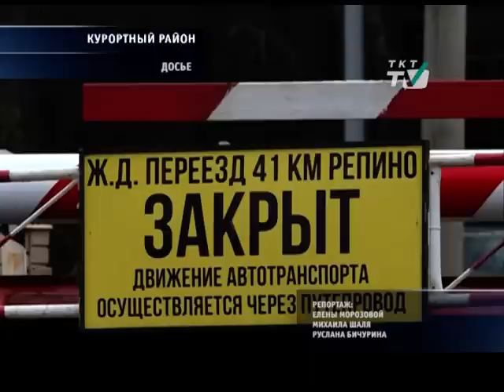Переход в створе Большого проспекта в поселке Репино исчез после ремонта дороги.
Дополнительная «зебра» через Зеленогорское шоссе в ближайшем будущем не появится
tkt-tv.tv